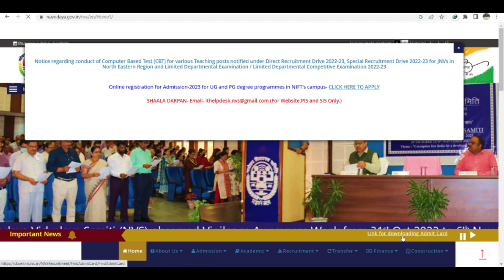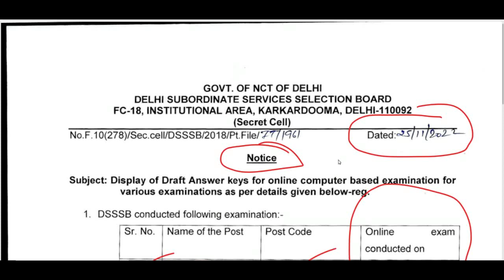आज कई दिनों बाद DSSSB NEW TEACHERS RECRUITMENT 2022 | DSSSB NEW NOTICE Exam 2022 से जुड़ा हुआ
DSSSB_FEMALE_10_YEAR_AGE_RELAXATION
dsssb 2022 new notification for tgt pgt
DSSSB_NEW_RECRUITMENT_RULE_2022
DOE_Delhi_New_Recruitment2022
DSSSB_Teachers_Recruitment2022
Delhi_Government_Jobs
SureSuccess
DOE_DELHI_Teachers_Vacancy
DSSSB_Recruitment_2022
DSSSB_Teachers_Vacancy_2022
NCERT_PGT_TGT_PRT_Tachers_Job
ugc net
hpsc
state public service commission
lecturer jobs
government jobs
Professor
Associate Professor
Assistant Professor

Teacher jobs
primary teacher
uptet, B.Ed